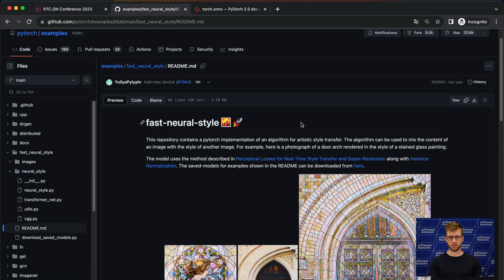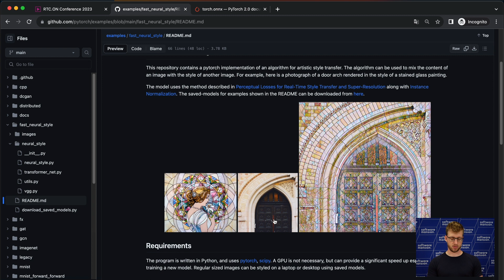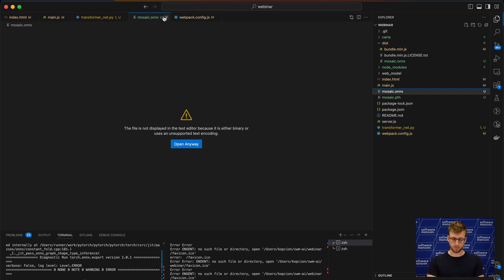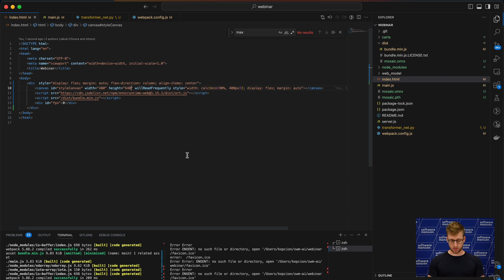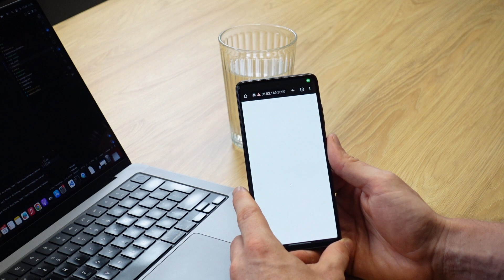Real time style transfer in a browser - quick rundown